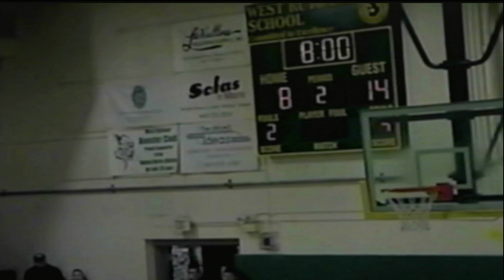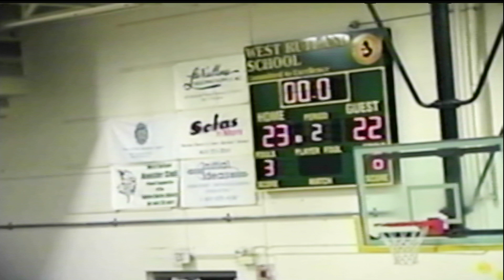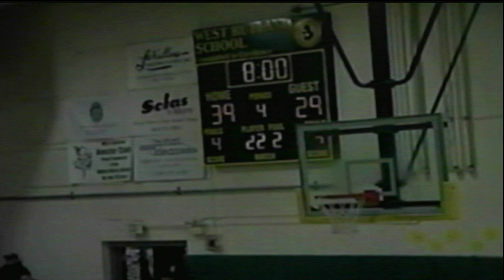PEGTV: Sports Rewind: Girls Varsity Basketball, West Rutland vs Twin Valley, January 22, 2010.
Girls Varsity Basketball, West Rutland vs Twin Valley, January 22, 2010. Produced by Jerry Munger.  "The Best Game of the Year."